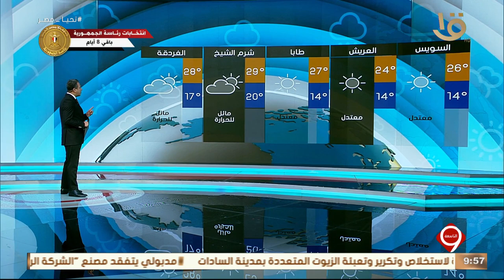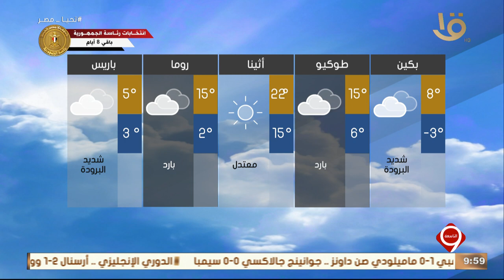نشرة التاسعة | بيان بدرجات الحرارة المتوقعة غدا